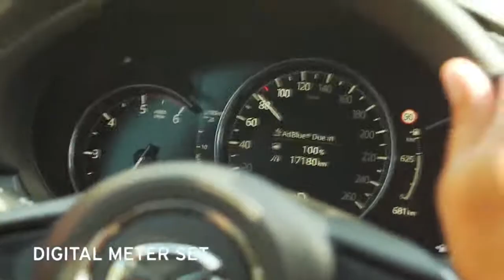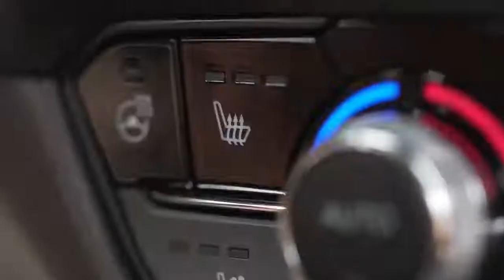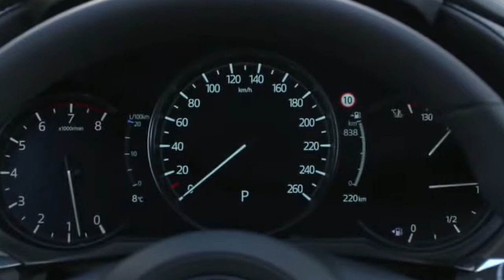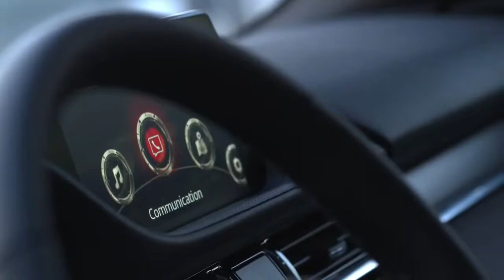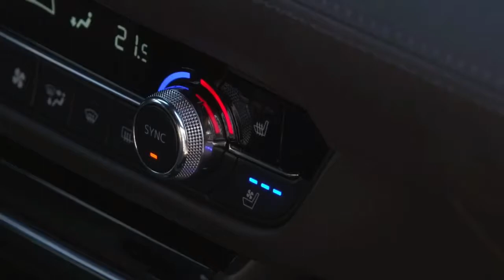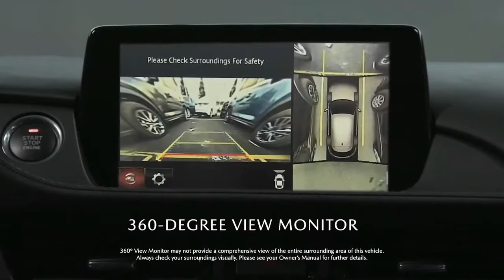Mazda 6 Sedan - Features and Review (2021)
2021 Mazda 6 Sedan - Features and  Review
The 2021 Mazda 6 sedan is receiving many of the same updates bestowed upon its crossover stablemates. Along with slightly more torque for its optional turbocharged engine, the Mazda 6 also gets some new connectivity features and a Carbon Edition model with appearance tweaks.

The base naturally aspirated 2.5-liter engine is unchanged, but the optional turbocharged 2.5-liter inline-four receives an extra 10 lb-ft of torque, for a total of 320. A six-speed automatic transmission remains the sole gearbox, and there's no word on either the promised diesel engine or all-wheel drive that Mazda announced for the 6 a while ago. For what it's worth, Mazda still lists the diesel-powered 6 on its consumer website as an upcoming vehicle, but we're not holding out hope at this point.